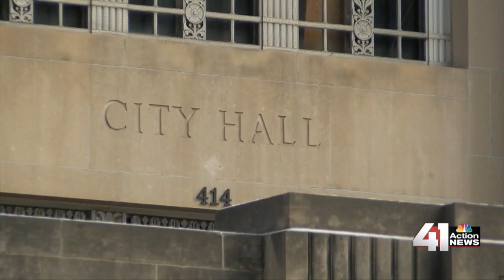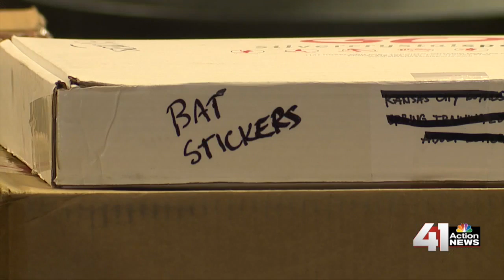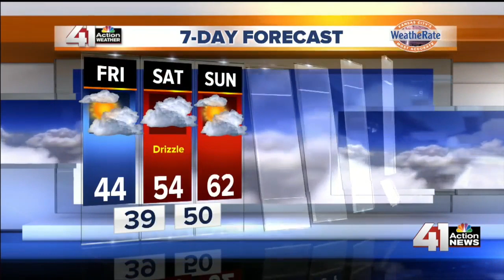41 Action News Latest Headlines | January 31, 3pm